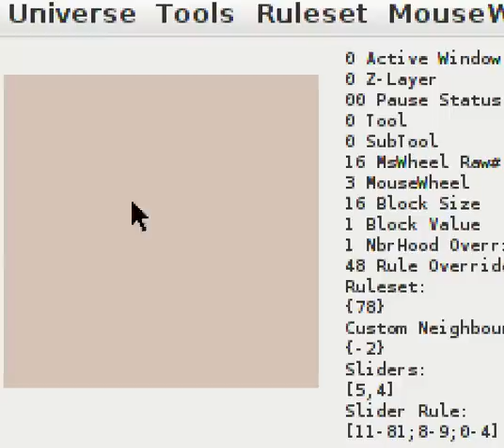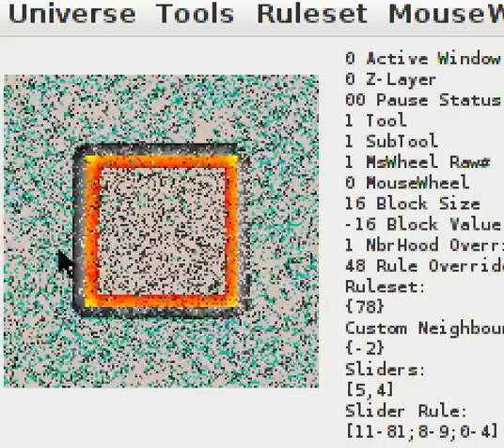Cellular Automata: Split-grid, Custom Neighbourhoods.